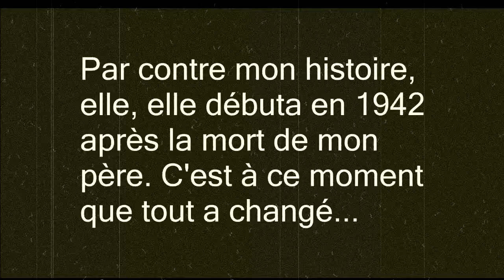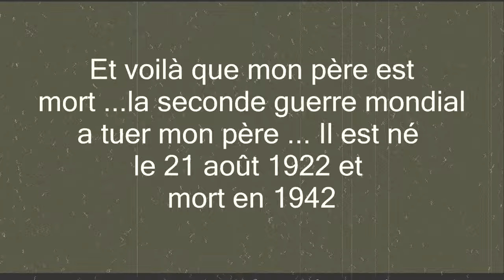La seconde guerre mondial - Vidéo de Richard Meunier modifié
Artiste : __url_artiste__
Artiste : __url_artiste__